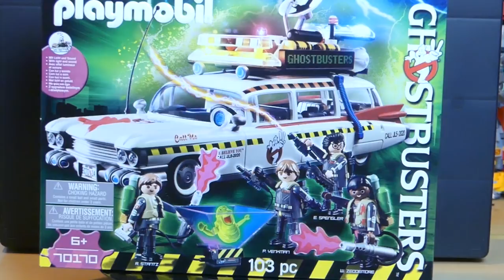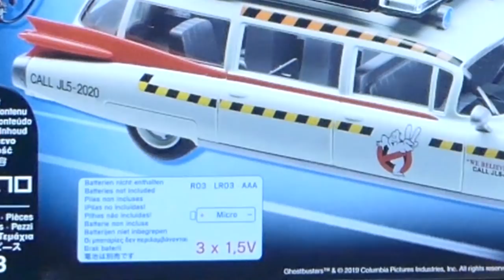Playmobil 70170 GHOSTBUSTERS 2 ** ECTO 1a + comparison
Die Strassen werden von den Lichtern erhellt und die verschreckten Menschen schöpfen Hoffnung durch das schrillen Summen der Sirene...

Die neuen GHOSTBUSTERS von Playmobil sind endlich da.

Schaut Euch mit mir den neuen ECTO 1a an und sehr was anders ist im  direkten Vergleich zum normalen Ecto 1.

Vielen Dank an Playmobil, die mir dieses Set geschickt haben.